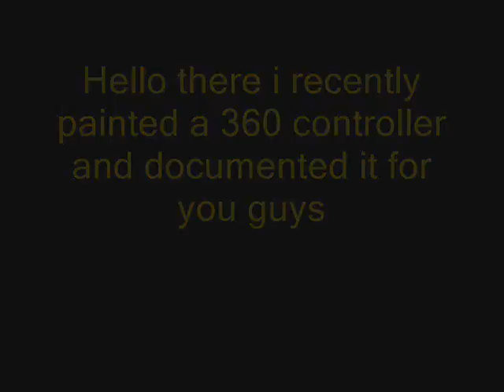custom 360 controller "89"